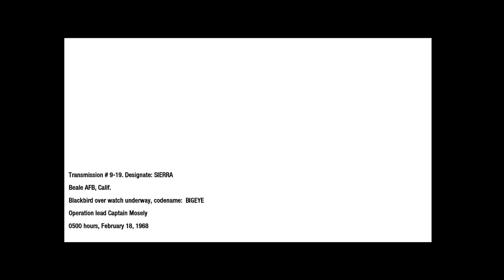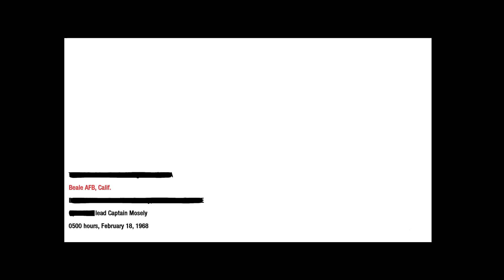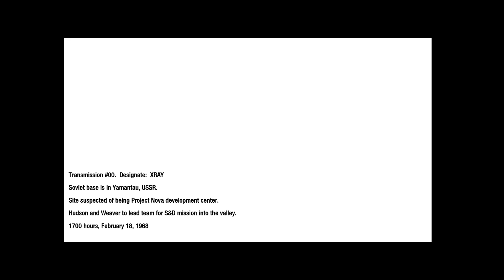Call of Duty: Black Ops Walkthrough Gameplay Part 11 - WMD